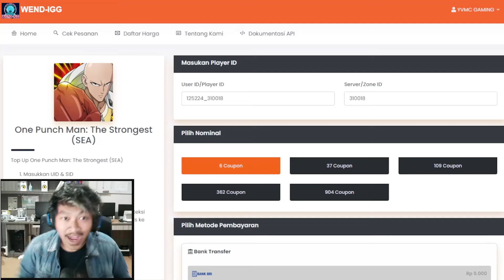🔥🔥GARAM TERASIN DI SEA! LINE UP ALL UR CHARACTER LIMIT BREAK B7 SEMUA - ONE PUNCH MAN: The Strongest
Contact Person :
- Gmail

[PROMO FEBRUARI PASTI HOKI]
► TOP UP 100% LEGAL

37 = Rp54.924
2X 37 = Rp109.838
109 = Rp163.752
362 = Rp549.180
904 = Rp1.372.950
6 = Rp8.197
37 = Rp54.591
109 = Rp163.751
362 = Rp545.811
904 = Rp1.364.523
5 = Rp7.496
13 = Rp19.975
14 = Rp21.782
23 = Rp36.631
23 = Rp37.458
31 = Rp50.918
45 = Rp72.772
61 = Rp99.864
89 = Rp145.606
91 = Rp149.801
133 = Rp218.440
177 = Rp291.274
221 = Rp364.108
227 = Rp374.486
5 = Rp7.310
6 = Rp8.377
13 = Rp19.480
22 = Rp33.820
23 = Rp36.520
54 = Rp84.540
61 = Rp97.370
91 = Rp146.050
107 = Rp169.080
214 = Rp338.150
227 = Rp365.120
321 = Rp507.230
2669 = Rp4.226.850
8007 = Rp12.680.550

Ragu ?